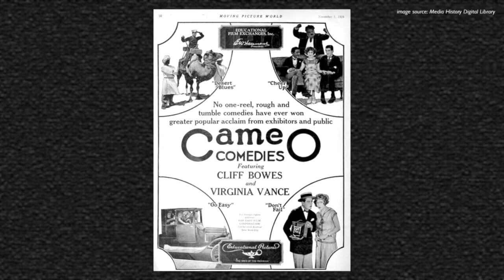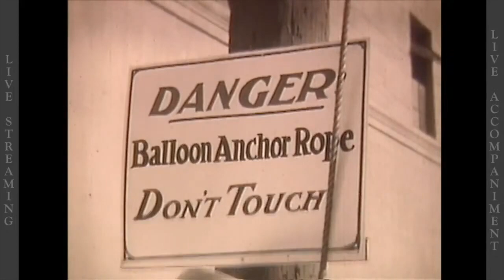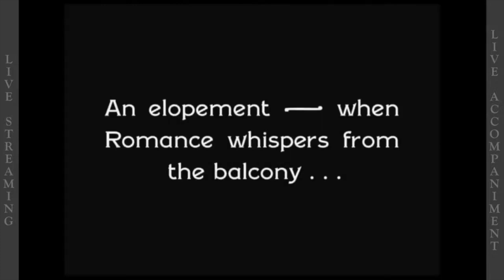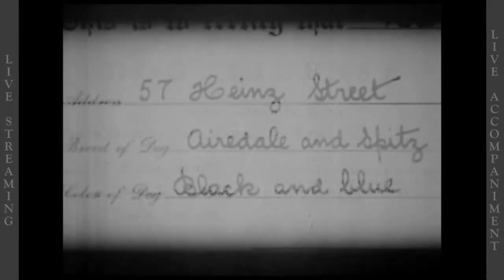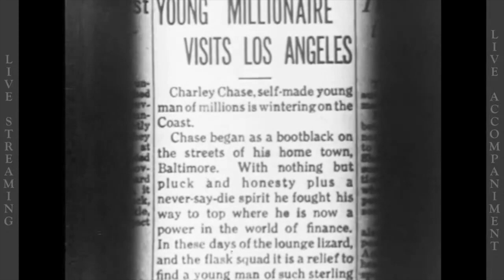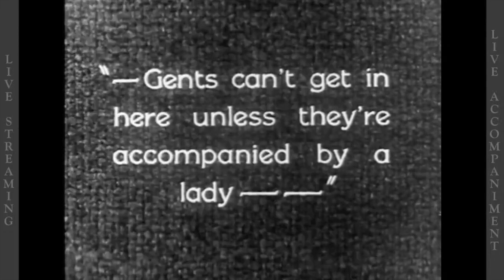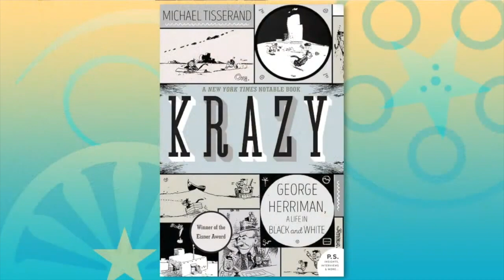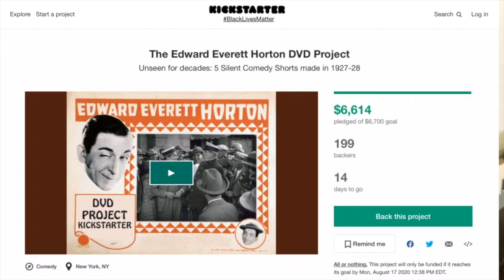The Silent Comedy Watch Party "Rewind" - 9/12/21 - Ben Model & Steve Massa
Silent film accompanist Ben Model and comedy film historian Steve Massa present 3 slapstick comedy shorts Sunday Sept 12 at 3pm EDT; The show is presented for FREE*.  On this episode we'll be showing...

films presented in this episode:
PEP UP (1929) with Cliff Bowes, LOVE'S YOUNG SCREAM (1928) with Ann Cornwall and Jack Duffy, and FLUTTERING HEARTS (1927) with Charley Chase. Films are presented courtesy of Undercrank Productions and Lobster Films.

This episode was originally live-streamed on August 2, 2020.

SILENT COMEDY WATCH PARTY MERCH (mugs, t-shirts, totes, etc)